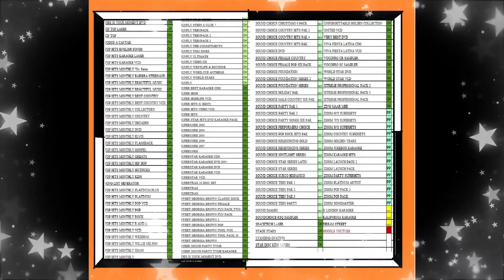Karaoke Pro Mo Clip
Promotion for Web-Site